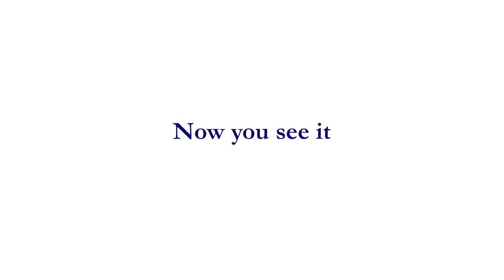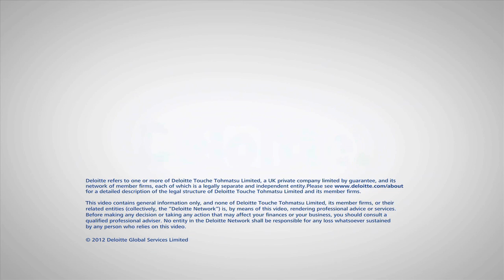Now you see them, Now you don't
Opportunities at Deloitte don't hang around for long. One minute there are a whole host of them -- graduate programmes, summer vacation scheme, industrial placements. The next, they could be gone

So it's best to apply early. In fact, we'd encourage you to do it during your summer break, so it's all finished before your busy autumn term. The date to remember is Monday 1st July -- when this year's applications open. We fill them on a first come, first served basis. So to be in with the best chance, you need to apply early.

We'll be on campus soon with some amazing street magicians and dazzling giveaways, so expect to be entertained and astounded. In keeping with our theme, if you get to us early, you will have the opportunity to win one of our prizes that are on offer, but be quick as they are limited and will go fast.

Additionally, if you can figure out what's behind the magic you could win some fabulous prizes in our Facebook competition.

Careers at Deloitte can lead to an unrivalled range of opportunities -- from supporting individuals and influencing major businesses to transforming whole industries. We offer programmes across Audit, Tax, Consulting, Corporate Finance and Technology.

You can find out all about our programmes, events and competitions on Facebook at Your Future at Deloitte UK. You can also 'Like' us to tell your friends.